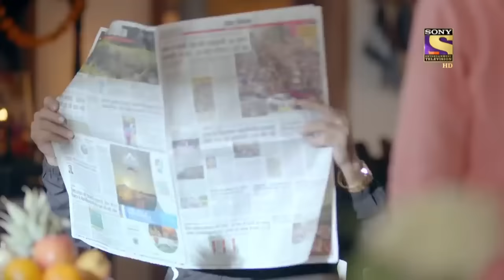Ek Duje Ke Vaaste 2 - Ep 1 - Full Episode - Army Soldiers In Making - एक दूजे के वास्ते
Cast: Kanikka Kapur, Mohit Kumar, Vidhi Pandya, Reema Worah, Khushi Mishra, Takshi Negi, Akshay Anand and Jay Thakkar

Episode 1: Suman Can’t Stand Shravan
Suman is a disciplined army kid. Her life is all about rules and consequences until she meets Shravan. Shravan is a civilian, and a brat too. While they do not see each other’s faces, Suman brands Shravan a thief because of his foolhardy actions. They are new neighbours and are about to meet at the same Army event. What will happen when they will realize that their fathers are friends?